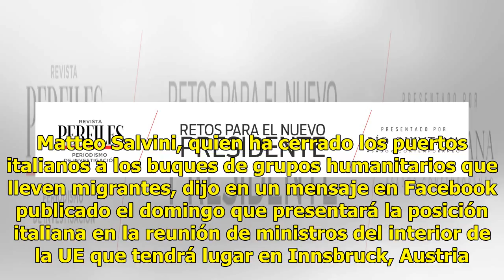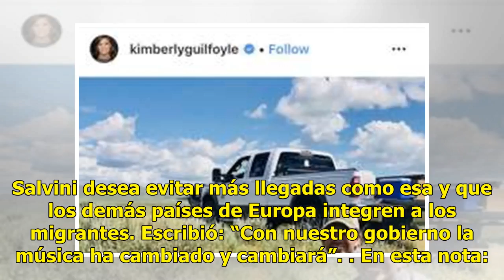Italia intenta bloquear buques de rescate de otros países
ROMA (AP) — El ministro del interior de Italia declaró que no desea que buques de rescate de migrantes de otros países lleguen a los puertos italianos. Matteo Salvini, quien ha cerrado los puertos italianos a los buques de grupos humanitarios que lleven migrantes, dijo en un mensaje en Facebook publ...